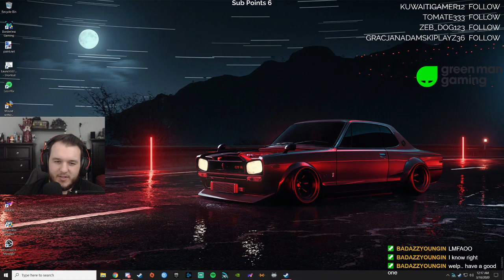Grand Theft Auto IV - Let's Play - Part 23